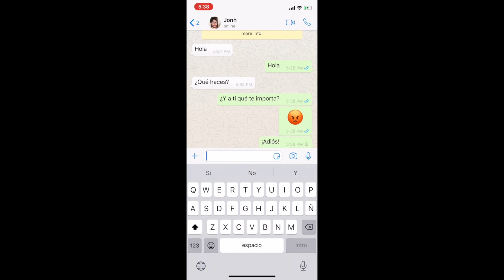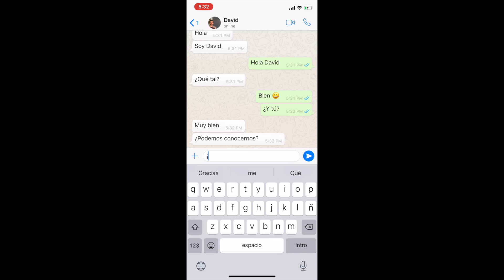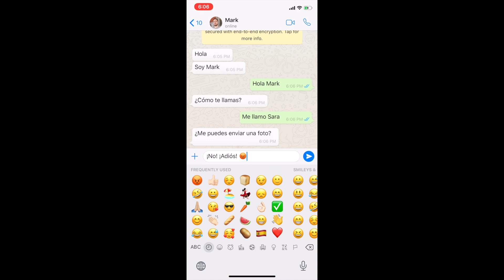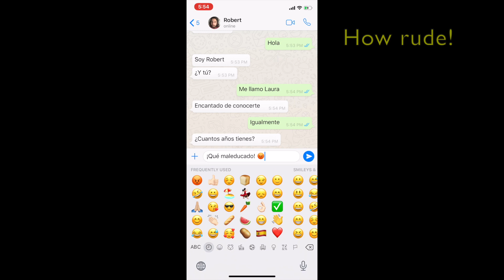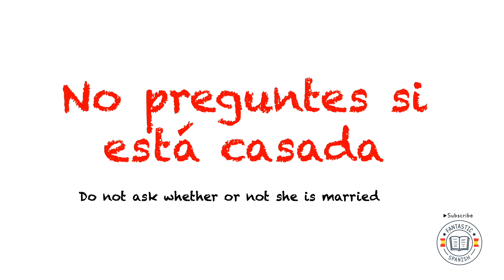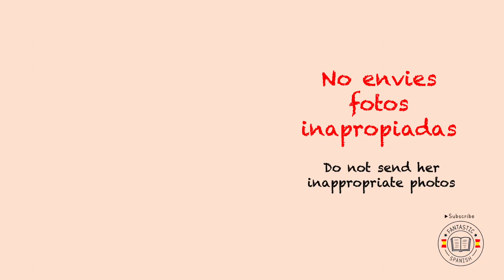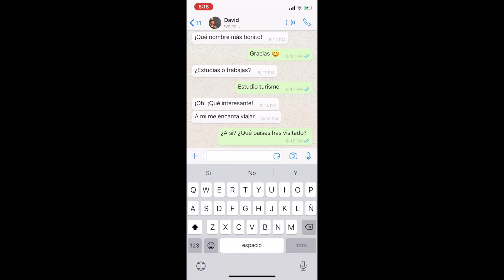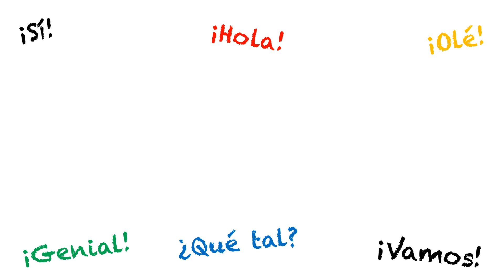How to flirt with a Spanish woman in Spanish on WhatsApp Como ligar con una chica española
How to flirt with a Spanish woman in Spanish on WhatsApp Como ligar con una chica española en español por WhatsApp. Conocer a una española. Español nativo.

spanishespañolholaspanishlearn spanishachieve fluencyspeak spanishhow to speak spanisheasy spanishhow to learn spanish fasttravel spanishspanish lessonspanish languagespanish grammarspanish vocabularyspanish coursespanish 101spanish beginnerspanish intermediatespanish advancedHola Spanishstudy spanishSpanish onlineSpanish courseSpanish schoolSpanish hacks